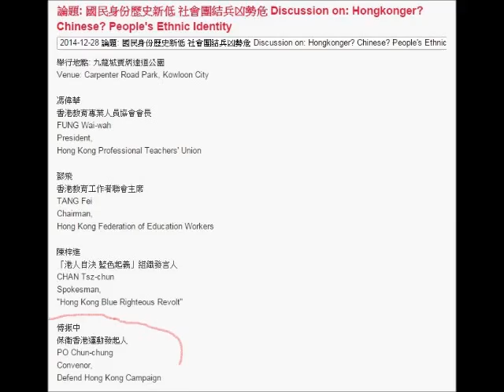回應:國民身份歷史新低 社會團結兵凶勢危